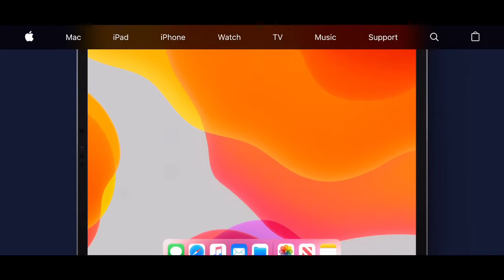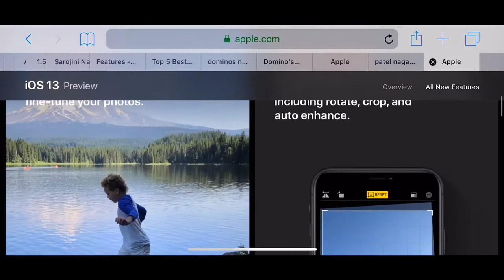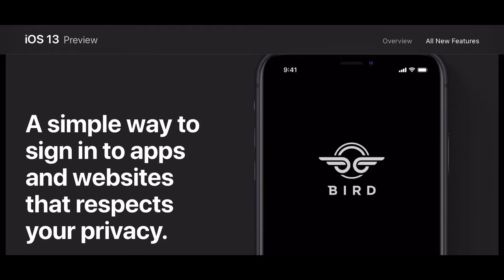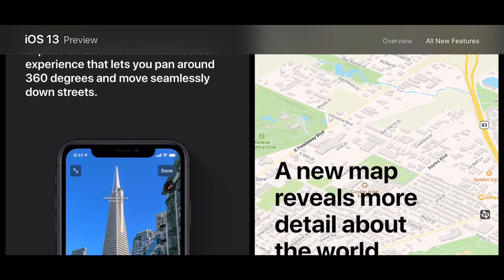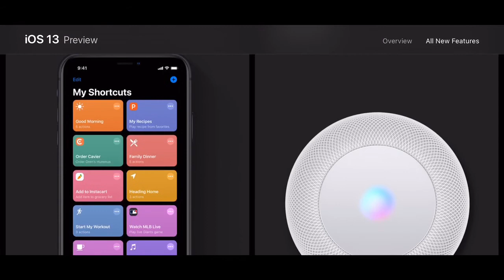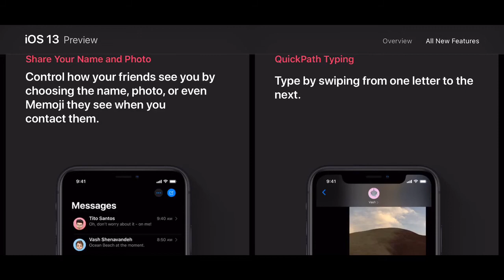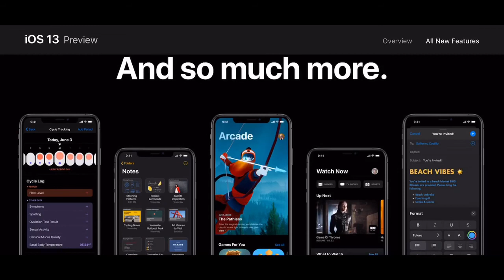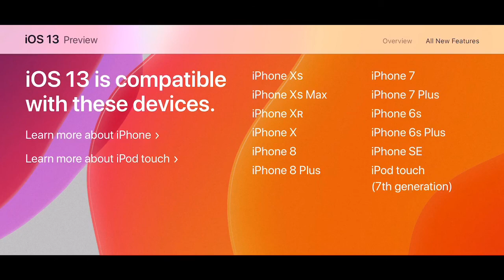ios 13 Top Features WWDC 2019 What’s New 🔥🔥 Introduce in Hindi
Namaskar dosto Main Rahul apka bhot bhot Suwagat Karta hu apne TECHNICAL RAHUL B Channel Main Maine Is Video Main Apko IOS 13 ke top Features bataye hai ios 13 main kya kya improvements kiye gaye hai aur ios 13 kon kon se iPhone’s Ke liye compatible hai Umeed Karta hu Apko Ye Video Pasand Ayegi